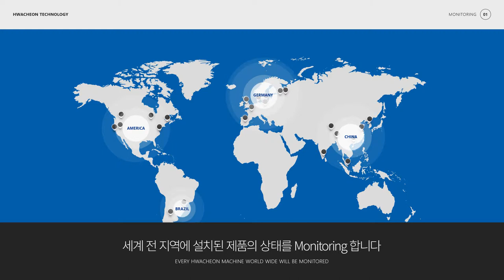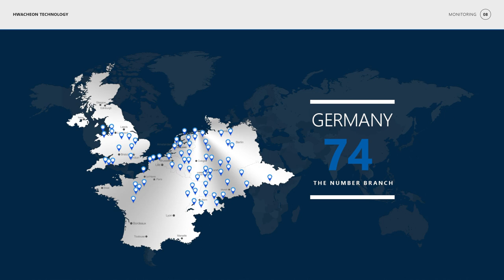Hwacheon Service_Monitoring_KOR_201803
Hwacheon Service

Monitoring
Every Hwacheon machine world wide will be monitored